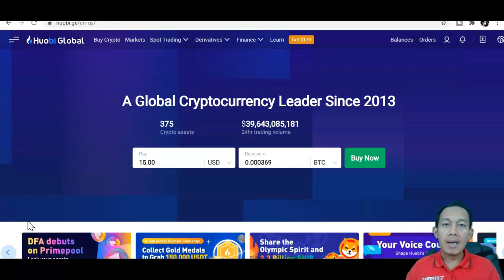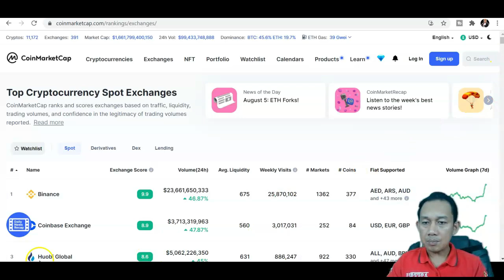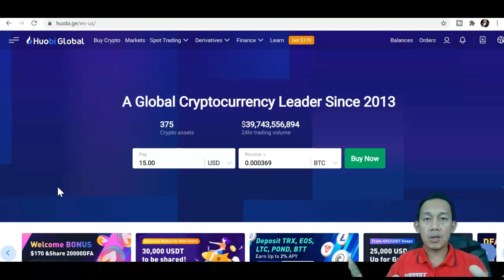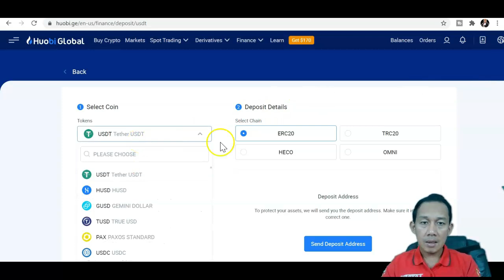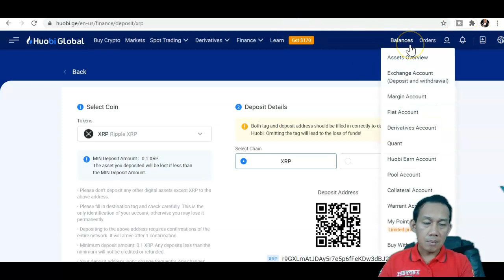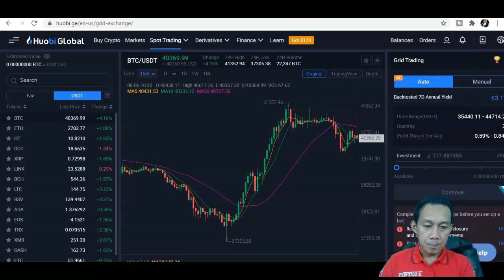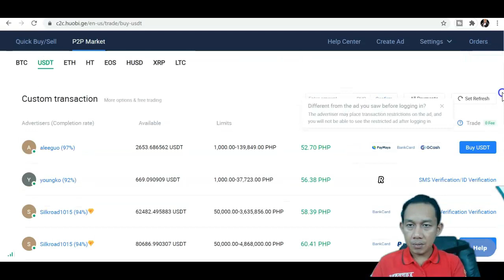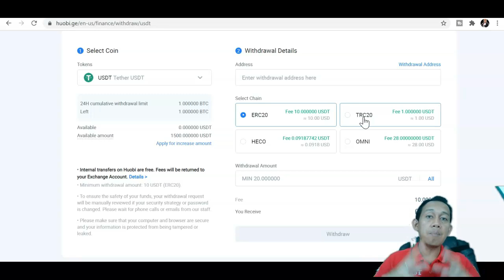Huobi Global Tagalog Tutorial Full Step By Step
Houbi Global Tagalog Tutorial Full Step By SteP